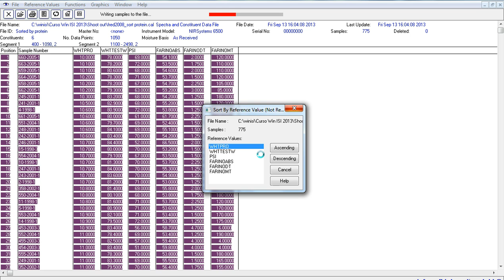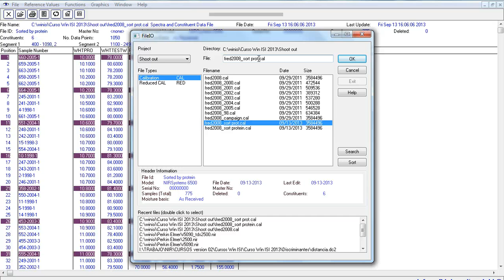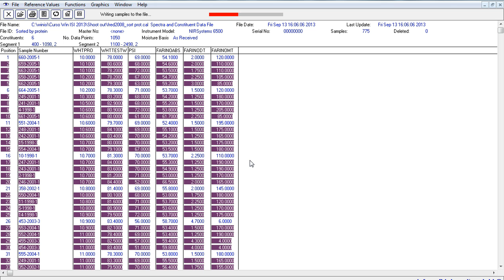Sort and select samples in a CAL file (Win ISI)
Sometimes it is necessary to sort our sample sets for a better selection of the Calibration and
Validation Sets, so they will be almost similar distributed. Let´s see how to do it in Win ISI.
1)We are going to sort this CAL file by Protein ascending constituent value.
2) Now we are going to select every 5th sample for a validation set and the rest for a calibration set